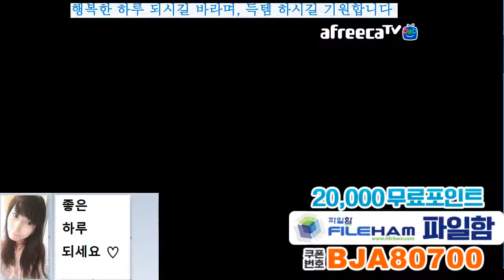BJ다이에나. 이카루스 (Icarus) / 프리스트(유미님) / +25엘아티펙트5초월4리버ing /